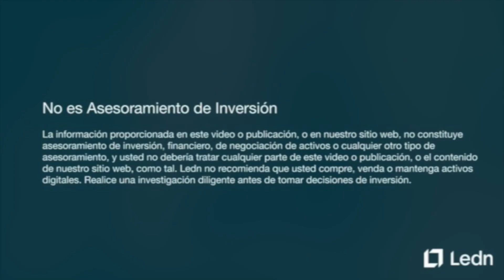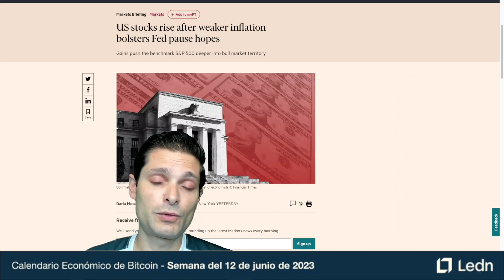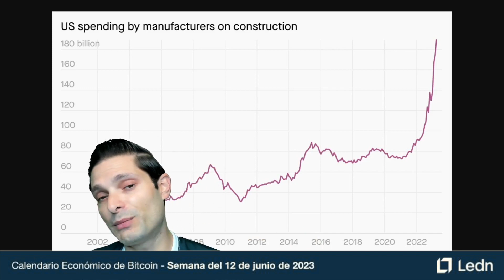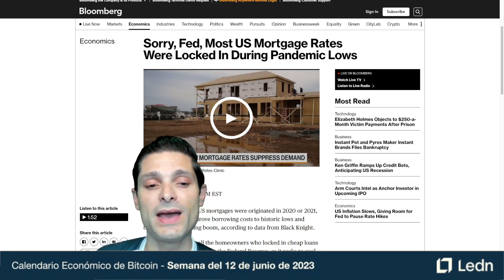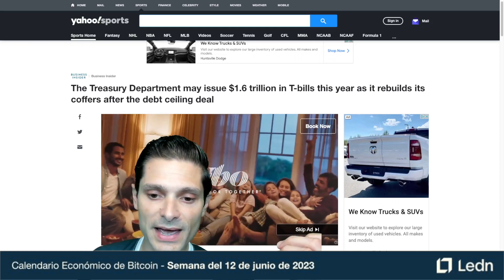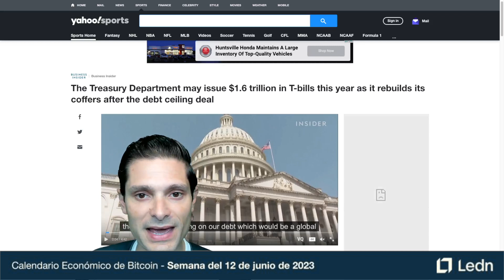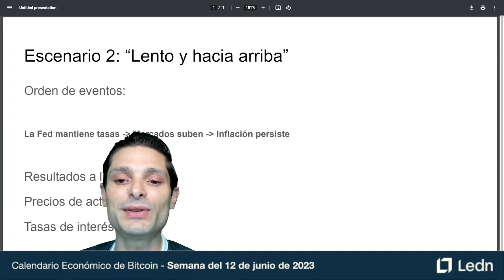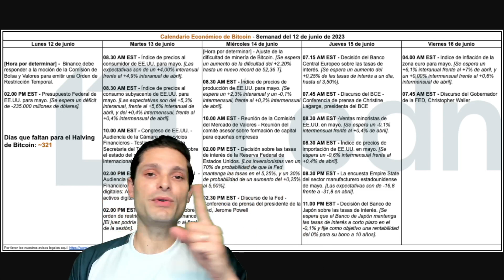Ledn Hodl Semanal: Más alto, por más tiempo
Todo esto tardará en desarrollarse. En cuanto a las fechas clave, algunos de los principales analistas del mundo señalan el mes de septiembre como un mes históricamente agitado y volátil. Las razones a las que se alude van desde el momento de la temporada de cosecha en Estados Unidos hasta los vencimientos trimestrales de productos financieros como las opciones y los futuros, que vencen a finales de octubre.

Independientemente de la razón, varios expertos creen que el entorno de altos intereses podría cobrarse su próxima víctima en septiembre de este año. Si esto ocurre, y cuando ocurra, el inevitable rescate debería impulsar al alza los precios de los activos.

HODL.